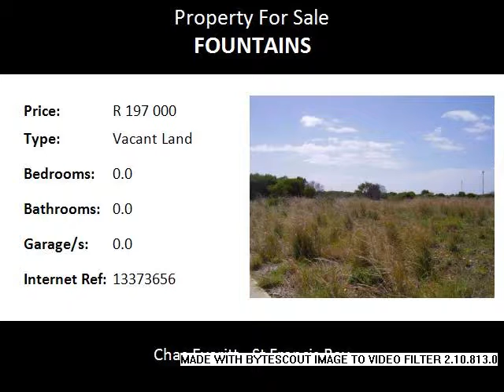Vacant Land For Sale in Fountains, Jeffreys Bay, South Africa for ZAR R 197 000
Bedrooms:
Bathrooms: 0.0
Garages: 0.0
Price: R 197 000

Property Description:

Come and build your dream home on this bargain stand.  Situated in a new area of Jeffreys Bay, called Fountains Estate, better prices for vacant land you could not get at the moment.  The building industry is growing by the day in this area and builders cannot keep up with the demand for new houses.
 Jeffreys Bay is one of the fastest growing areas in South Africa at the moment.  Famous for the waves at Supertubes and been the event for many a year of the Billabong Pro Surfing Tournament, now known as the Jeffreys Bay Open, but still attracts all the professional surfers.
Call today, not tomorrow if you are interested in this stand.